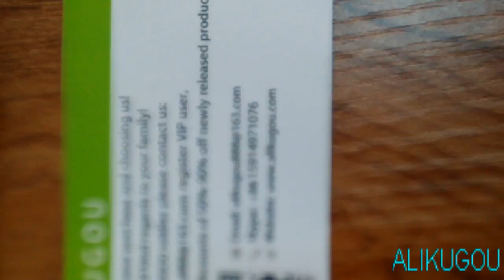ALIKUGOU Apple iPhone X / 10 Leather Wallet Case - Magnetic Closure